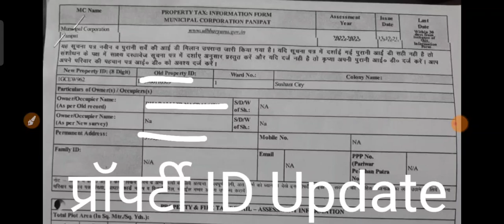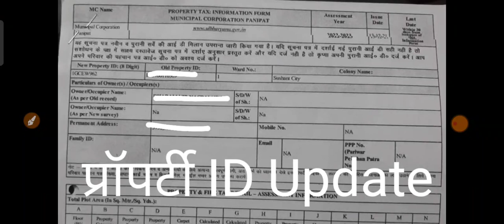हरियाणा प्रॉपर्टी ID में गलती ठीक करवाने के लिए जरूरी जानकारी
OPEN THIS LINK OF ALL FILE RELATED ID

मनोज साइबर कैफ़े पानीपत ऑफिसियल ग्रुप लिंक

प्रॉपर्टी में गलती ठीक कैसे करे
प्रोपेर्टी ID कैसे बनेगी
property id search panipat
property id search by name
property id search by name panipat
property id search by name haryana